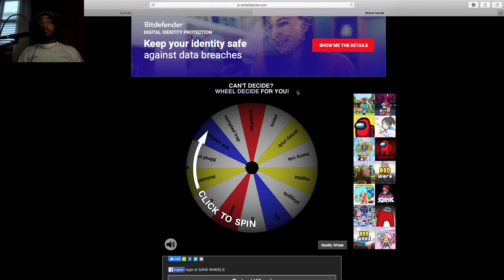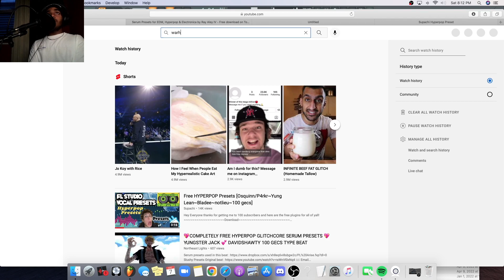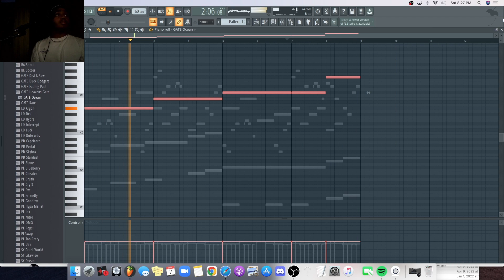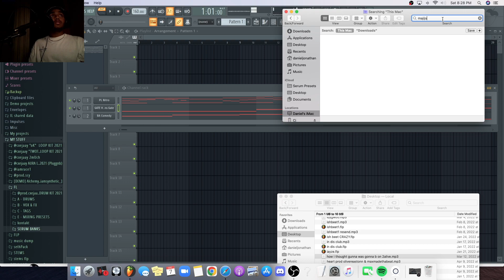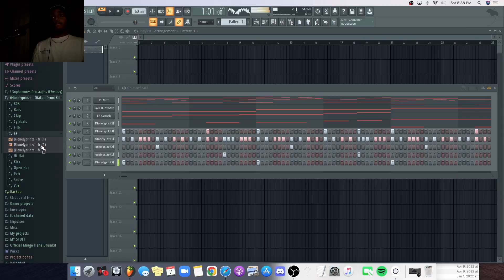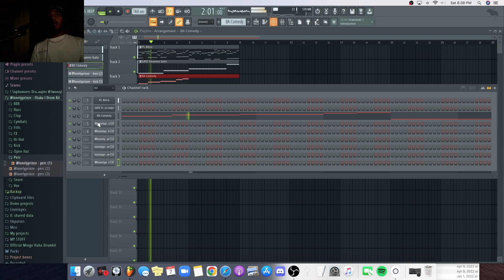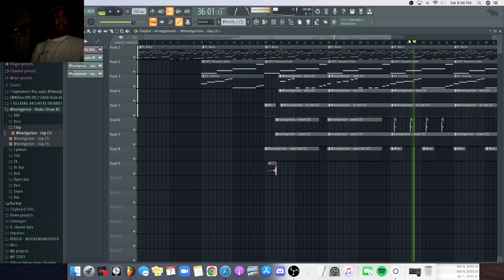my first time making hyper pop lmao | FL STUDIO 20 [hyperpop/digicore]